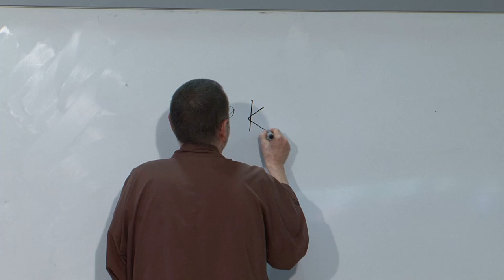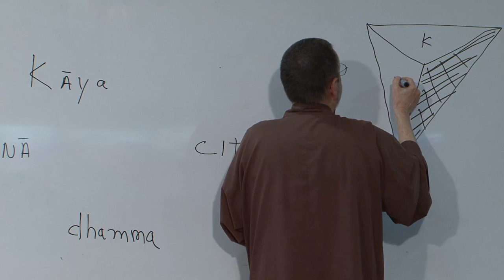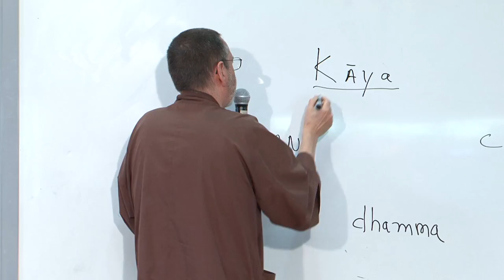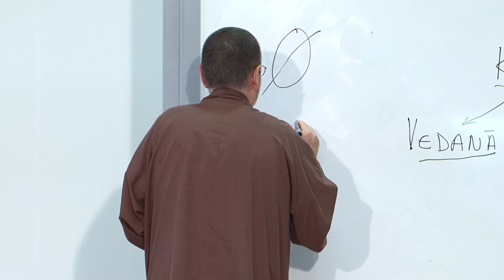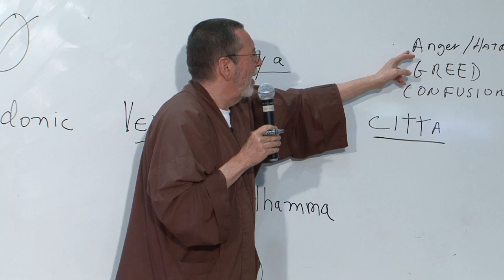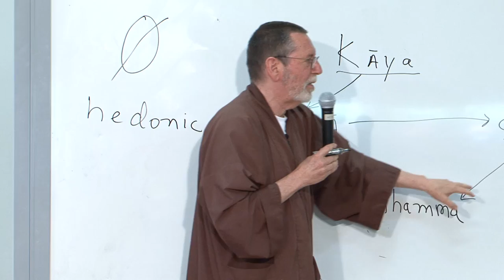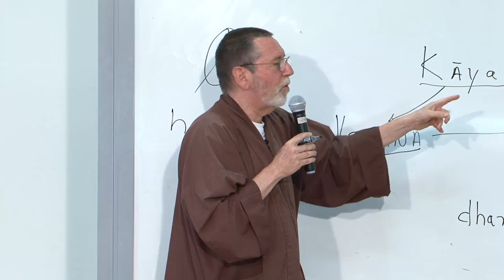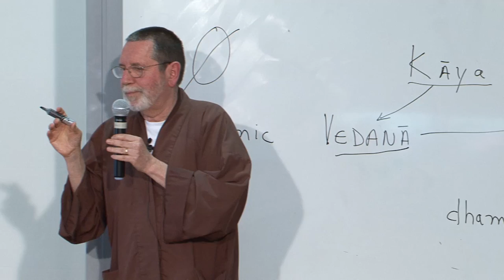Four Foundations of Mindfulness - Vulture Peak Gathering - 2016-06-05 Upper Hamlet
Lay Dharma Teacher Mitchell Ratner offers a dharma talk during the 21-Day Retreat. At the conclusion of this talk, Thich Nhat Hanh enjoys a few songs from sangha.